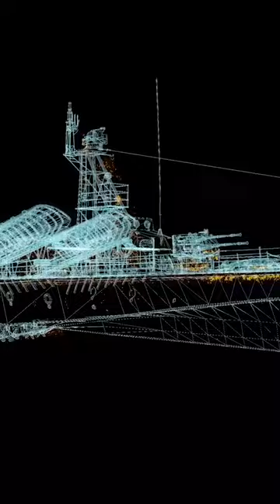Lou Costello's Bad Reputation